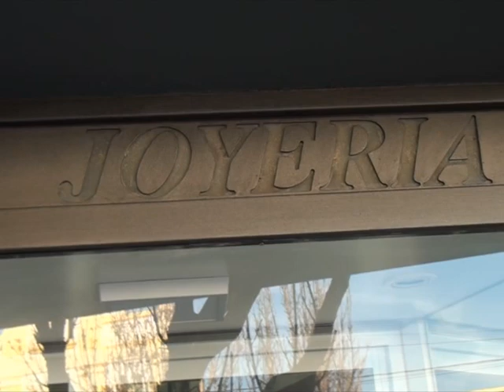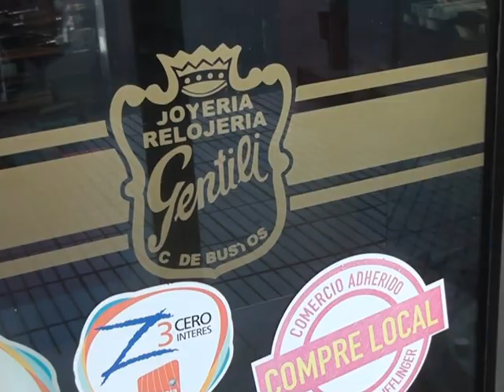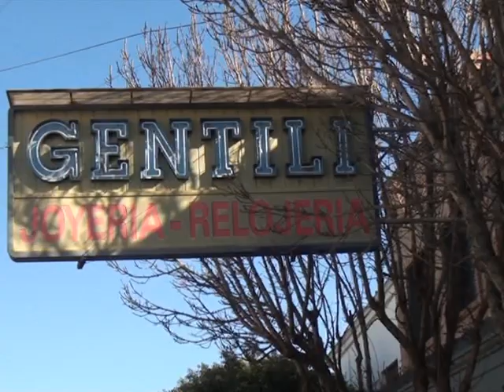Corral de Bustos: Roban joyería en esa localidad. Más detalles